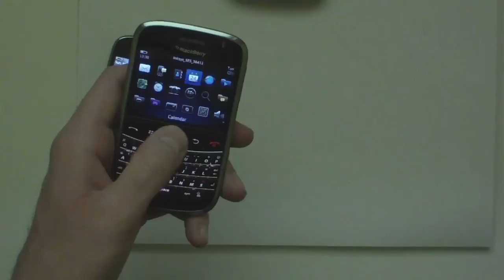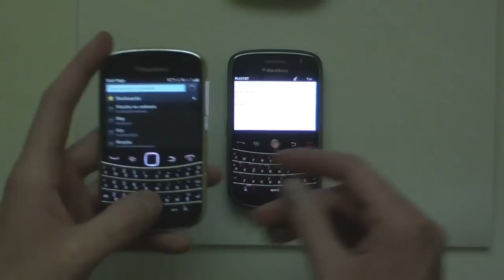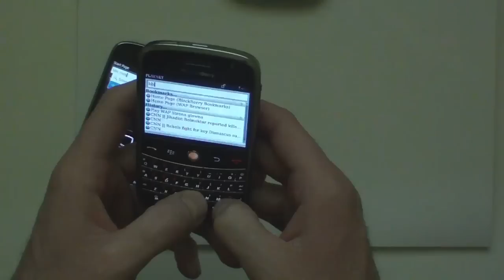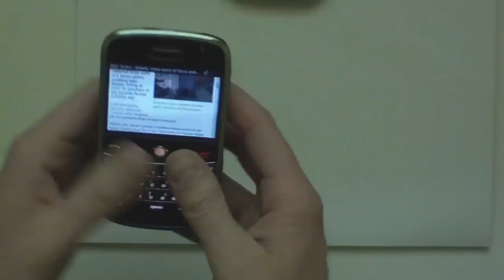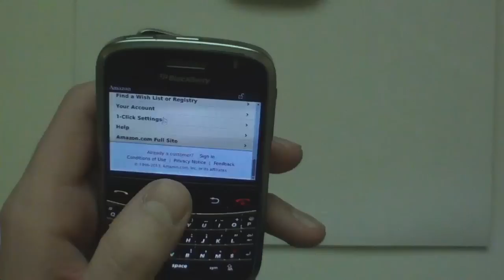Blackberry bold 9900 vs bold 9000, browser, size,display, speed etc.